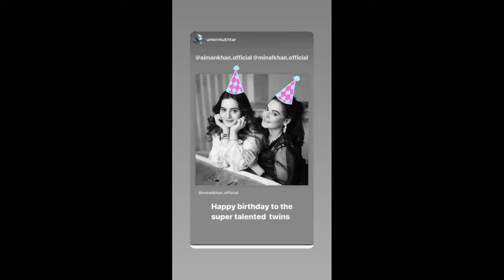Aiman khan and Minal khan celebrated their birthday 🎉 together in dubai#aimankhan